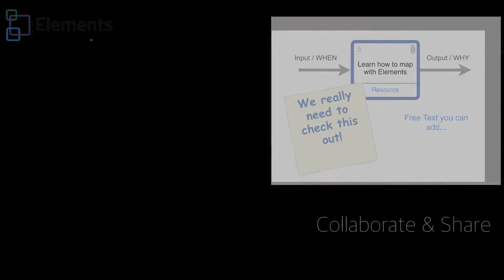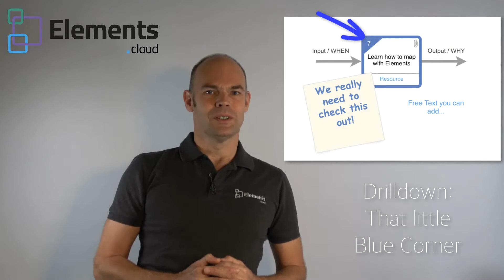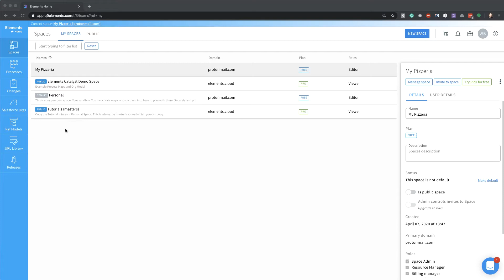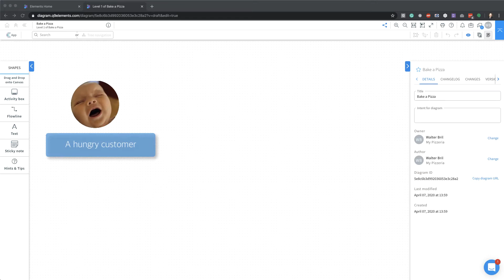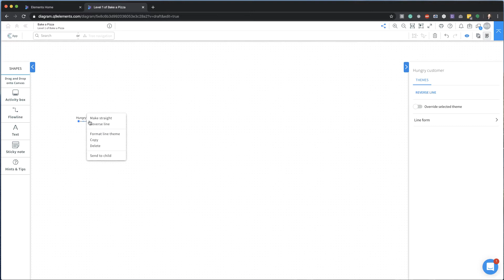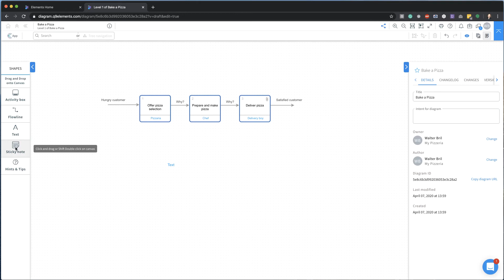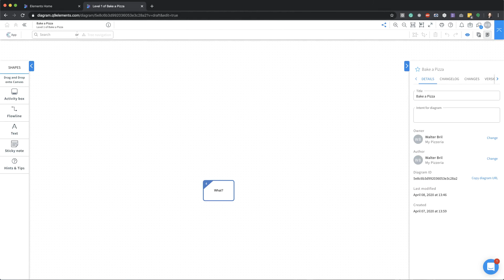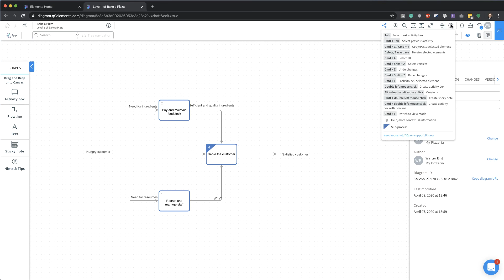HowTo: Quick guide to drawing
00:01 Intro & Overview
00:38 No need for Folders
01:26 Spaces
02:18 Create a Space
02:40 Create a Map
02:57 Diagram Editor
03:47 Scope
03:58 Create a Flowline
04:34 Create an Activity box
04:49 Delete an object
04:59 Connect Flowline to Activity
05:56 Add a Resource
06:09 Add contextual information
06:43 Add a textbox
06:53 Add a Sticky Note
07:09 Create a Drilldown
07:48 Send to Child function
08:10 Share your Map/Diagram
08:35 Find & use Support